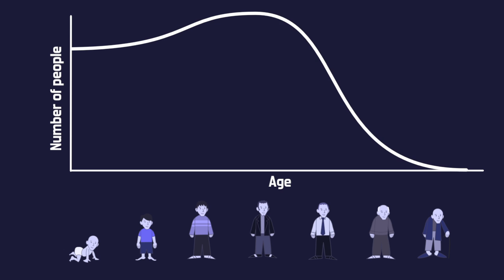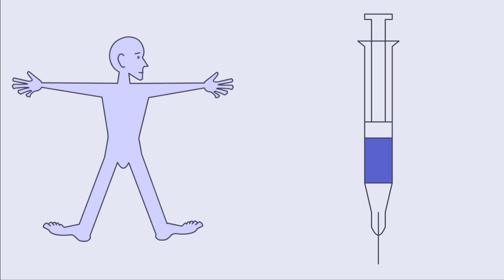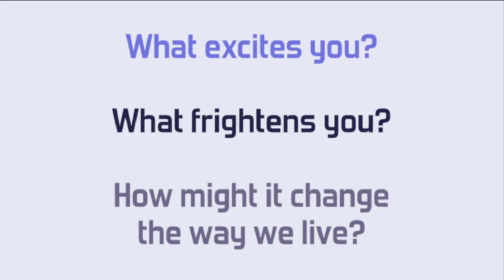Regenerative Medicine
There are emerging radical technologies that have the potential to change the way we live. This animation on regenerative medicine is part of a series for a session at the Adelaide Festival of Ideas exploring the contribution of enabling bio- and nano- technologies and their associated socio-cultural, health, safety and environmental impacts. We ask what excites you about this? What frightens you? And explore how they may change the way we live.

Presented by RiAus and Bridge8 for the National Enabling Technologies Strategy Expert Forum and the Department of  Industry, Innovation, Science, Research and Tertiary Education.